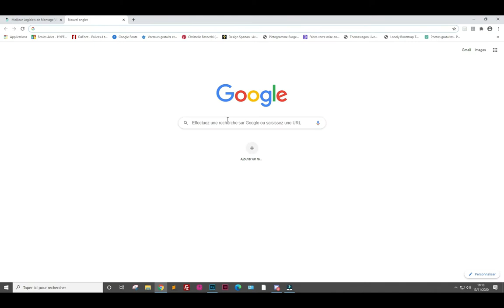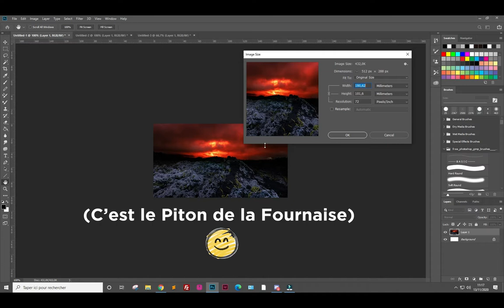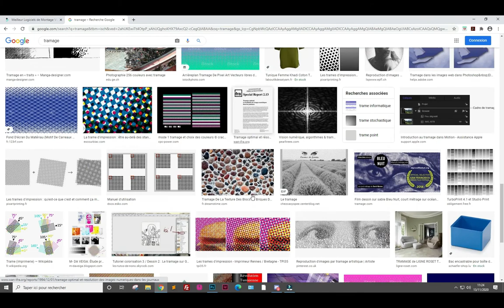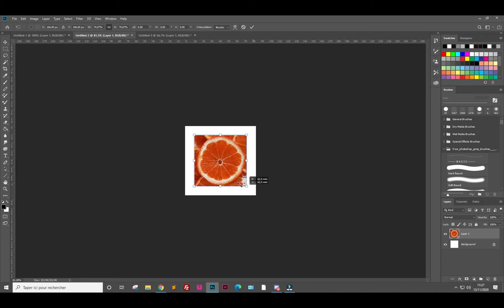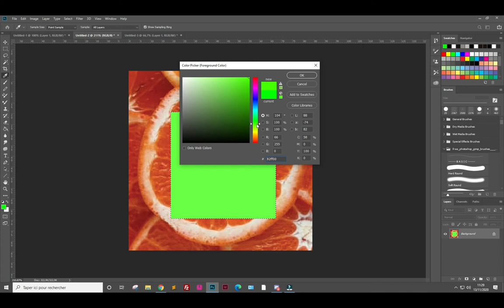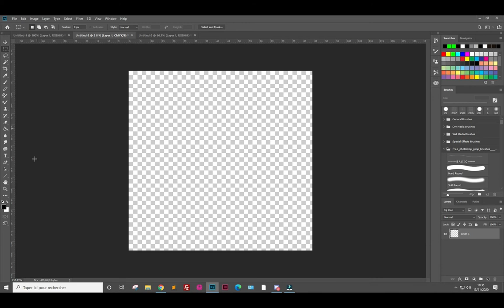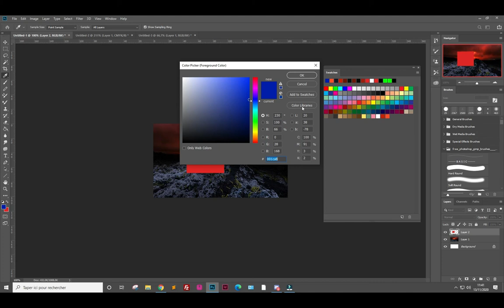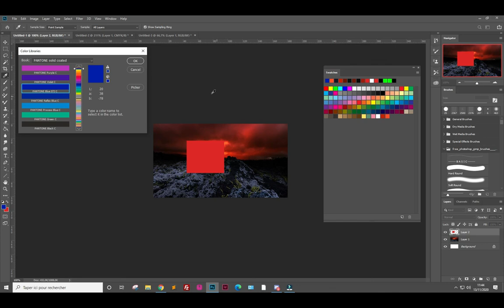LAGARDE - Brassart - Photoshop - Partie 1 - La notion d'images & de couleurs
Apprenez Photoshop : Notion d'images et de couleurs :
00:00 Présentation
00:42 Taille en pixel et millimètre, qualité et  résolution en dpi
14:13 Colorimétrie RVB / CMJN